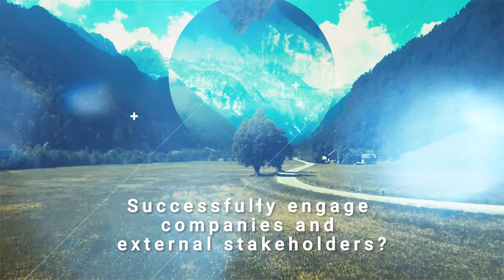Net-Zero Now: Building Portfolios for a 1.5°C World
MSCI’s documentary to help institutional investors understand the risks associated with the climate emergency, its impact on their investments and what they can do to develop net-zero plans. Launching September 2021.